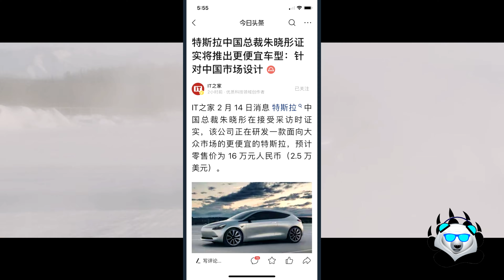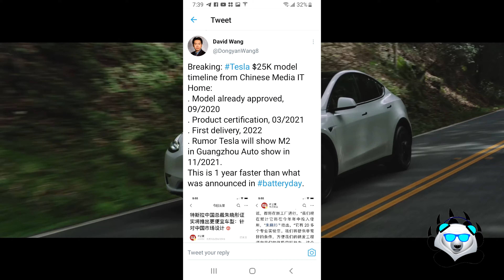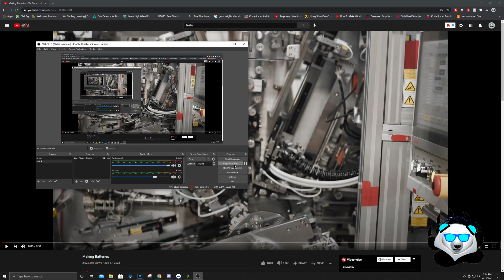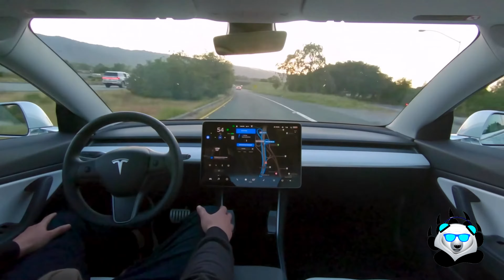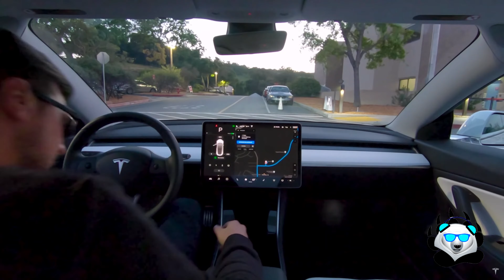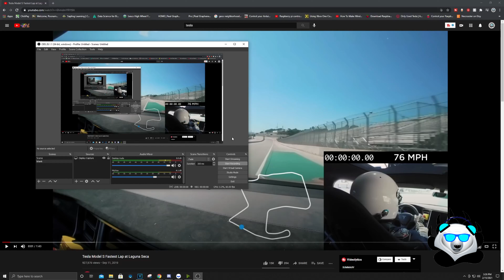Rumor Model 2 PRODUCTION ALREADY?!?!?!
If you want to support me to make more videos click this